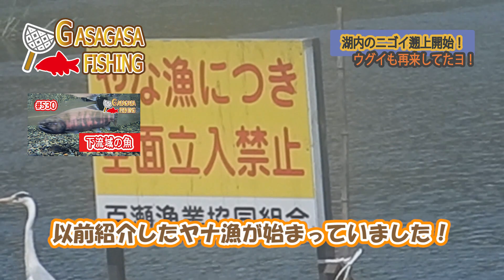湖内のニゴイ遡上開始！ウグイも再来してたヨ！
あの橋に寄ってみたら魚がたくさん琵琶湖から来てました！

１．HP　「カンボジアの魚採集＆釣りフィールド案内」はこちらから

２．Blogブログ（2012年からの記録を掲載中です）

３．公式Instagram（地方遠征の際のフィールドからの速報情報がメインです）

５．月刊アクアライフ（時々特集も執筆）

Profile: GASAGASA-FISHING

1976年神奈川県藤沢市生まれ
2000年よりカンボジアの淡水魚のフィールド研究を開始。
2010年よりカンボジア・シェムリアップ州へ移住し本格的に全土の魚類分布調査を開始。